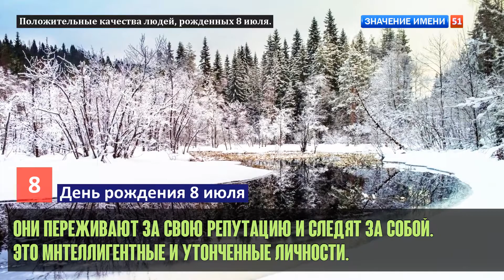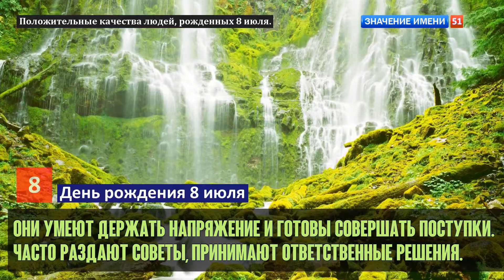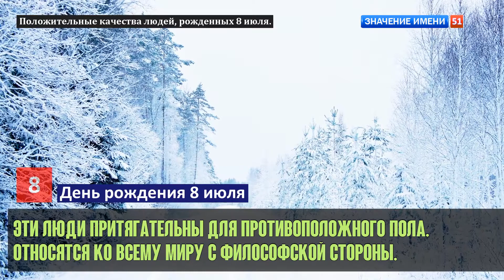Люди рожденные 8 июля День рождения 8 июля Дата рождения 8 июля правда о людях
Люди рожденные 8 июля:
Они реализуют свои артистические способности в искусстве.
Постоянно находятся в поисках хобби или личного дела.
Бывают очень сдержанными и решительными стратегами.
Они долго, но правильно думают перед принятием решения.
Борются за свои идеалы и ищут единомышленников.
Умеют найти общий язык с любым человеком.
Дорогие автомобили, красивые образы - это всё про них.
Умеют быть честными перед самими собой.
Эти люди разносторонние, но действуют по личному плану.